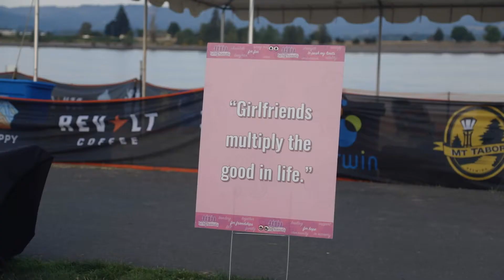Girlfriends Triathlon & Fitness Festival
A recap of our favorite moments from this years Girlfriends Triathlon & Fitness Festival!

for a list of upcoming events